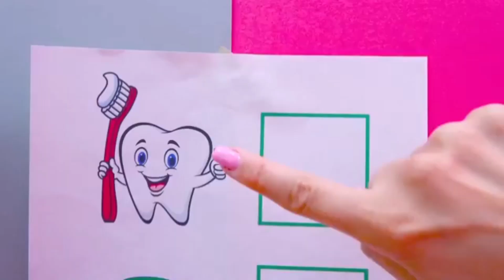Vlad और Niki तस्वीरें के साथ खेलते है बच्चों के लिए मजेदार वीडियो vlad and niki VLAD S NIKI VIP VLOG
use" for purposés such as criticism, comment news